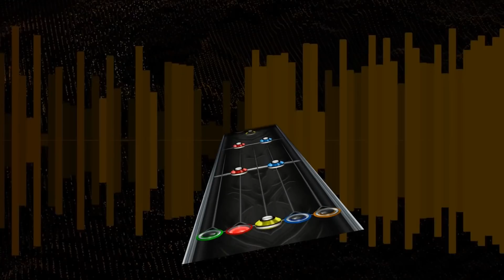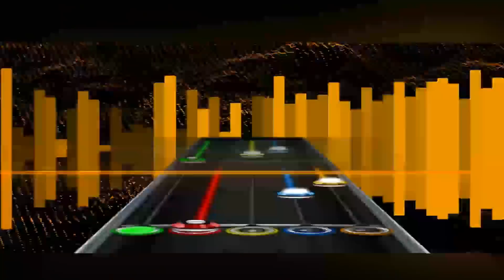Clone Hero: Camellia - *Feels Seasickness...* (Modchart Preview)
*Feels Seasickness...* is an electro swing song made by Camellia for the 8th KAC (Konami Arcade Championship) Original Song Composition Contest for SOUND VOLTEX IV HEAVENLY HAVEN. The song won one of the two Top Prize awards and was revealed as usual on 27 January 2019 as the second new grand finals song, where the top two finalists needed to sightread the level 20 MAXIMUM chart. The song was later added to the game for everyone else as part of the Omega Dimension unlock mode on 7 February 2019. The song is infamous for having major BPM changes in a level 20 chart as well as strange quantizations and polyrhythms.